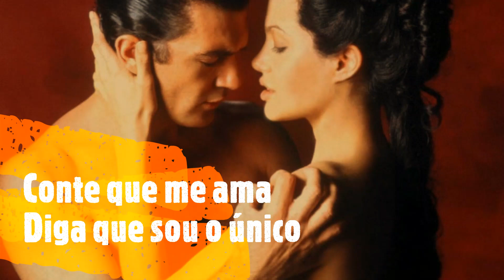Depeche Mode - Lie To Me - Tradução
Video by LCOJR
Pics by the movie Pecado Original